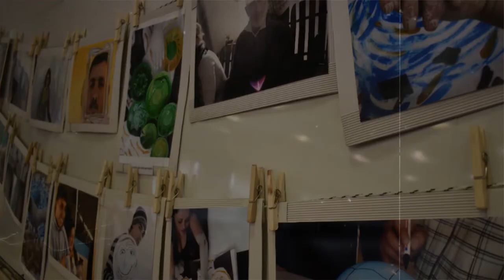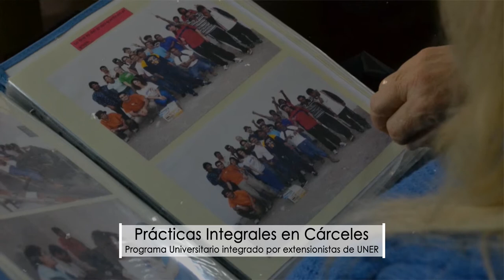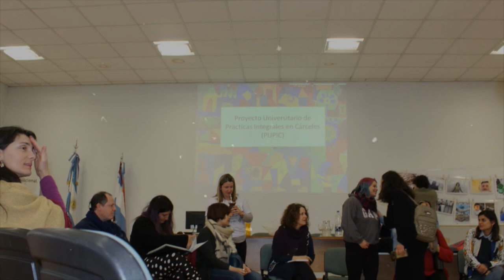Programa Universitario de Practicas Integrales en Cárceles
La Universidad Nacional de Entre Ríos desarrolla el Programa Universitario de Prácticas Integrales en Cárceles -PUPIC-, a través de las facultades de Ciencias de la Educación y Trabajo Social, que cuentan con dos equipos extensionistas dedicados a esta temática.